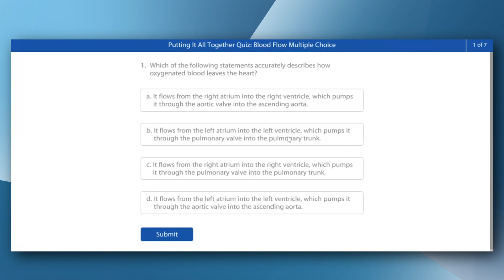Visible Body | NEW! Autograded labs now in VB Courseware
We have turned our fill-in lab PDFs into interactive, customizable assignments in VB Courseware. The platform will grade the activities, as well as any pre- and post-lab quizzes, automatically. Visit our Courses page and download the Autograded Labs course to your instructor account